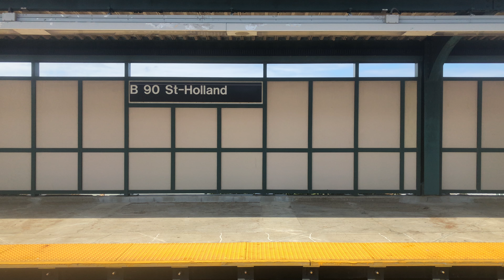[4K/60FPS] A Train Side Window View - Beach 90th Street to Howard Beach - JFK Airport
A ride on a R32 A Train from Beach 90th Street to Howard Beach-JFK Airport while filming out the side window. The portion of the clip from Broad Channel to Howard Beach-JFK Airport is the longest distance between subway stations in the entire MTA NYC Transit system!

From Wikipedia:
"The A Eighth Avenue Express is a rapid transit service in the B Division of the New York City Subway. Its route emblem, or "bullet", is colored blue since it uses the IND Eighth Avenue Line in Manhattan.

The A operates at all times. Daytime service operates between 207th Street in Inwood, Manhattan and Beach 116th Street in Rockaway Park, Queens, or Lefferts Boulevard in Richmond Hill, Queens, making express stops in Manhattan and Brooklyn and local stops in Queens. Late night service operates only between 207th Street and Rockaway Park, making local stops along its entire route; during this time, a shuttle train (the Lefferts Boulevard Shuttle) operates between Euclid Avenue and Lefferts Boulevard. Service to and from Mott Avenue in Far Rockaway, Queens is suspended until September 3, 2018.

The A provides the longest one-seat ride in the system, at 32.39 miles (52.13 km) between Inwood and Far Rockaway. The A has a weekday ridership of 600,000."

Filmed September 1, 2018 on an iPhone 8 Plus